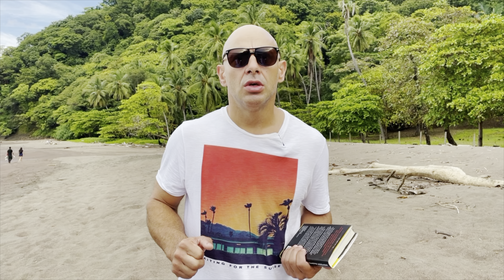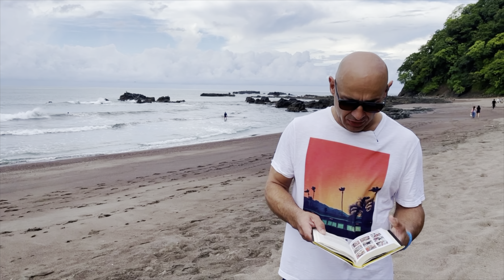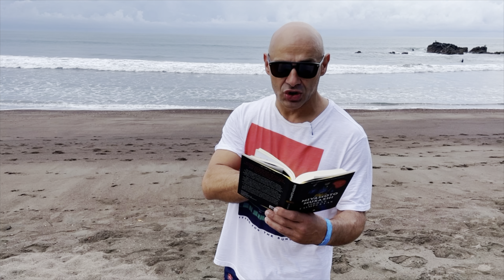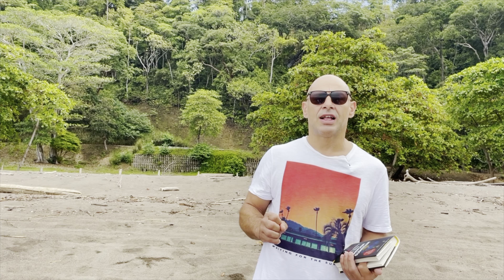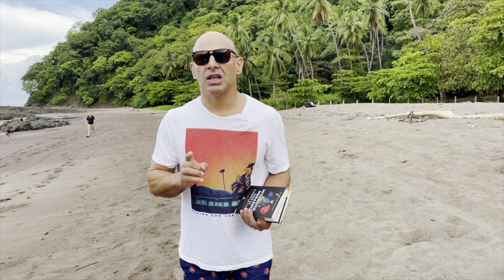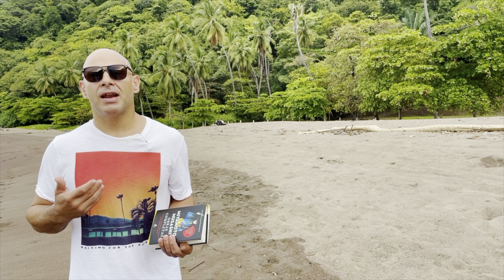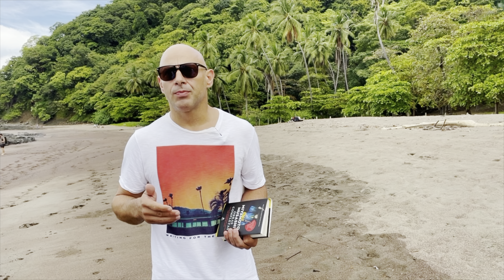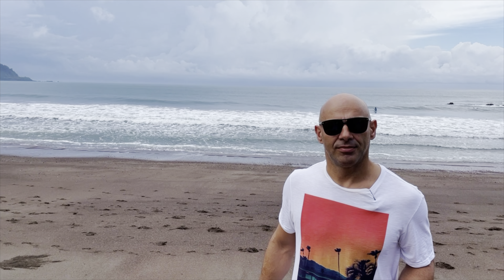Blog Viajes. TAOWS América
“Conocer el momento”… Miyamoto Musashi

Reflexiones durante viajes.
Conocer el momento
Gestionar los miedos y el fracaso
¿Por qué no es interesante suba sparring mío al canal?
¿Por qué comencé a practicar Deportes de Combate cuerpo a cuerpo?